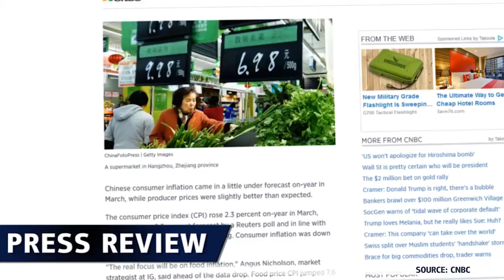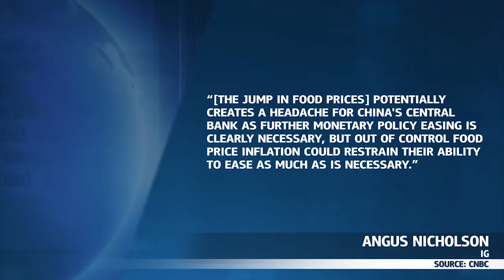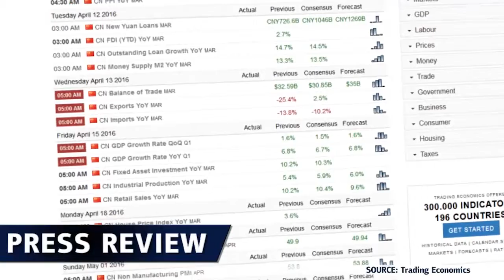Caída de la inflación China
Los datos de inflación publicados el lunes, combinados con los datos publicados esta semana, podrían llevar al banco central chino a aflojar más las políticas monetarias y fiscales.